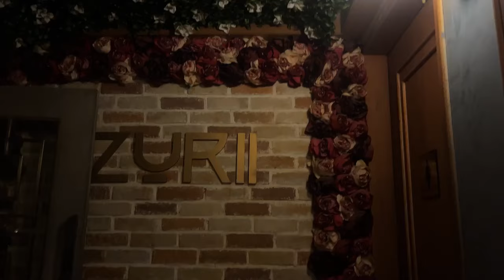It's My 24th Birthday Vlog🎉😍🎂